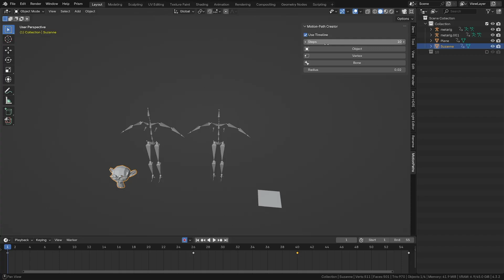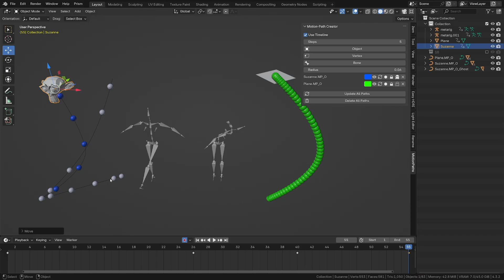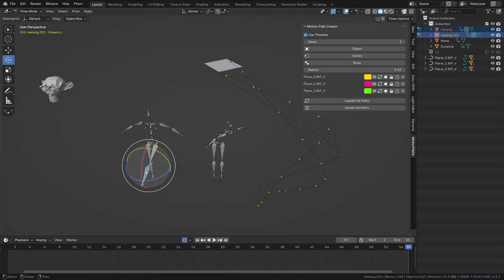Motion Path manager for Blender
I added a button for displaying keyframes only!

Get it on the extension platform. It's free!